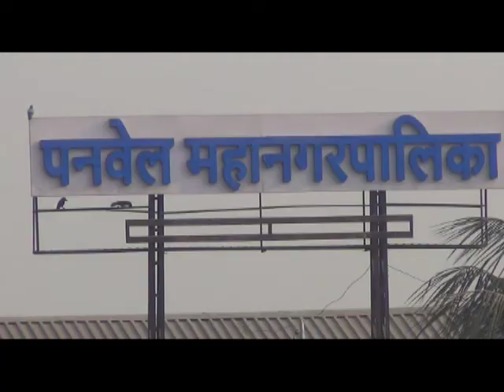पनवेल महापालिका निवडणुकीसाठीची मतदार यादी नवे वेळापत्रक प्रशासनाने केले जाहीर